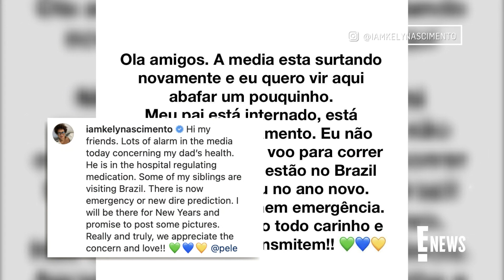Soccer Pro Pele's Family Gives Health Update Amid Cancer Battle | E! News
Brazilian soccer legend Pele's daughter Kely Nascimento says, "there is no emergency" after her dad's recent hospitalization following his cancer diagnosis.